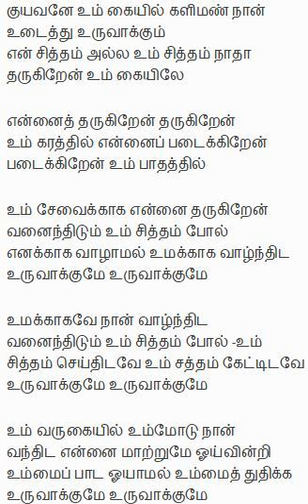Kuyavane um kaiyil kaliman nan song - Original version - Rev. Stanley Joseph, Salem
Original version of  KUYAVANE UM KAIYIL KALIMAN NAN SONG - Rev. Stanley Joseph, Salem